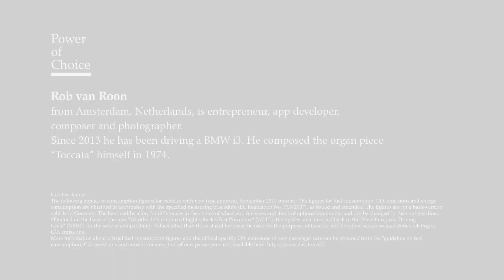A BMW i3 customer story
Electromobility opens new possibilities. And we offer our customers the power of choice. Rob, one of more than 500,000 customers who bought our electrified cars, drives his BMW i3 an average of 300 km a day – all on electric power.

BMW i3 (120 Ah): Energy consumption in kWh/100 km (combined): 13.1. Fuel consumption in l/100 km (combined): 0.0. CO2 emissions in g/km (combined): 0. Acceleration (0-100 km/h): 6.9 s. Power: 125 kW, 170 hp, 250 Nm. Top speed (limited): 160 km/h. Further information